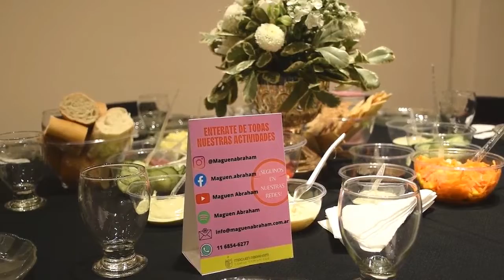Evento Guemaj Jai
Apoya nuestro contenido. Realiza tu donación a través de Mercado Pago al alias Maguen.Abraham.
Tu aporte hace la diferencia. ¡Gracias!" Aproximadamente 150 mujeres vinieron al evento del Guemaj Jai donde tuvimos palabras de Tora de la morá Clarita Chama y el Rab. Gabriel D. Michanie sobre la importancia del dar. Pudimos conocer la historia y el trabajo de otros guemajim y sus palabras fueron muy inspiradoras para que el Guemaj Jai de la comunidad Maguen Abraham pueda seguir creciendo realizando actos de jesed.